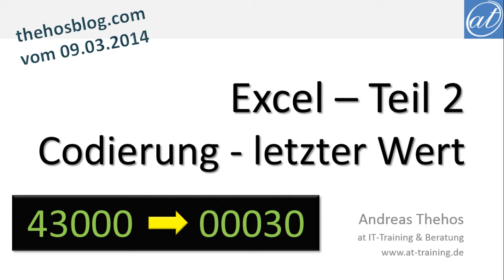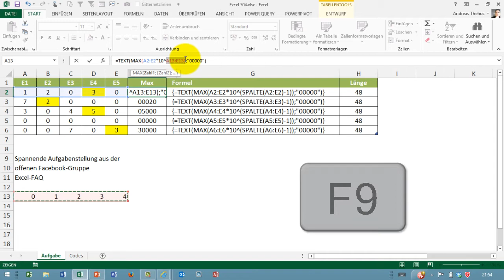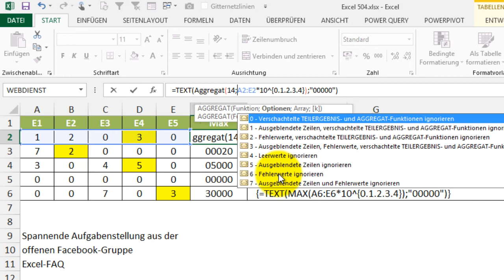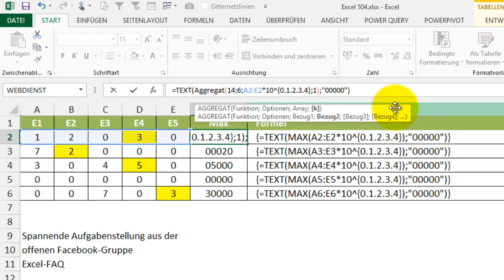Excel # 504 - Umcodieren von Fehlercodes mit AGGREGAT und TEXT - Fortsetzung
In dieser Fortsetzung zu Excel-Video # 503 wird die Matrixformel durch die Funktion AGGREGAT ersetzt. Somit wird zum einen auf die Klammern verzichtet, zum anderen können Fehler besser abgefangen werden. Zusätzlich wird die Abhängigkeit von der Spalte durch Angabe eines Arrays gelöst.